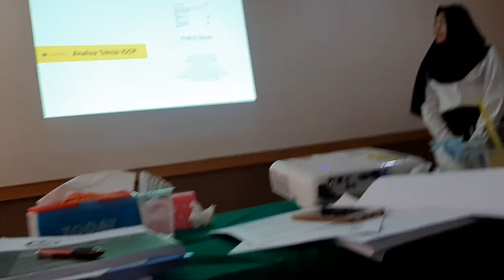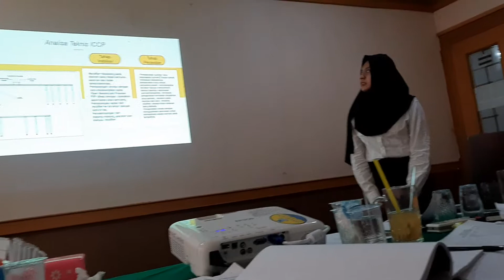23 Juli 2019, Yulia Kurnia Putri L-2012, TA --,'P3